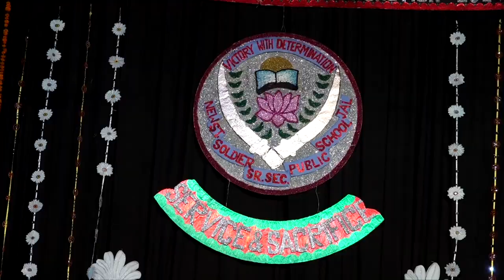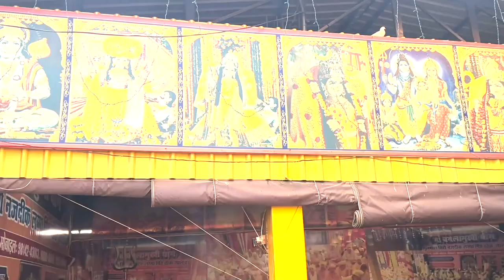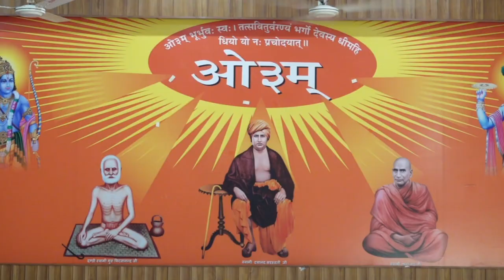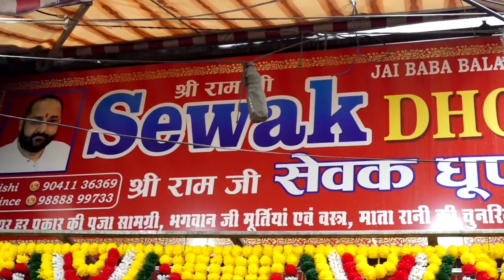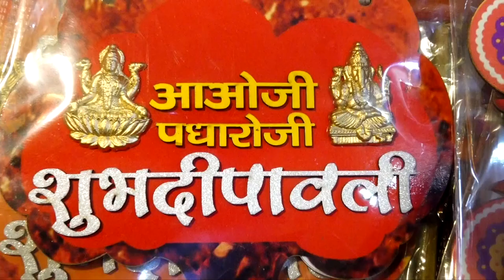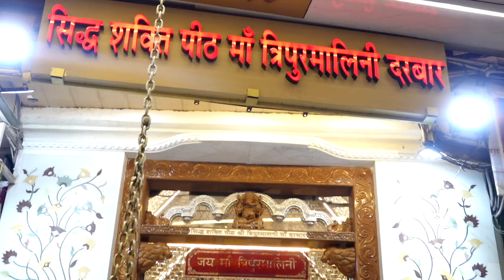Hulchul Prime Bulletin | 28.10.24 | Hulchul TV